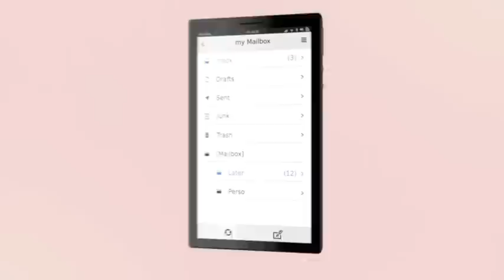Librem 5 Campaign Video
Those of us at Purism hope to make a secure and private, foss friendly phone.  But, we need your help.